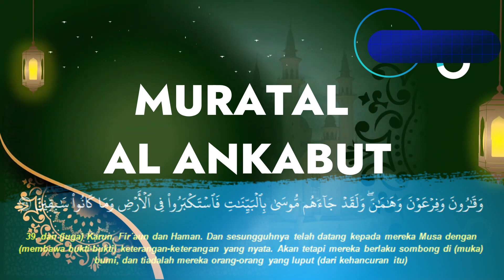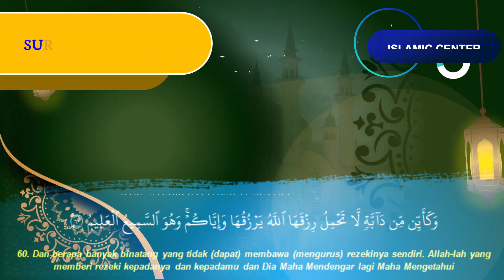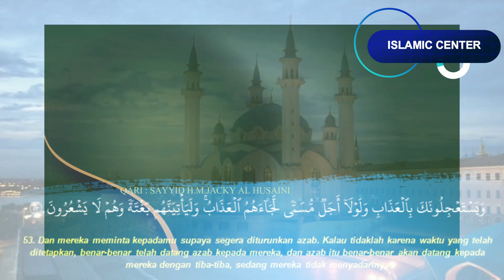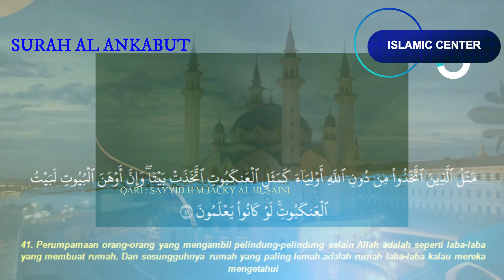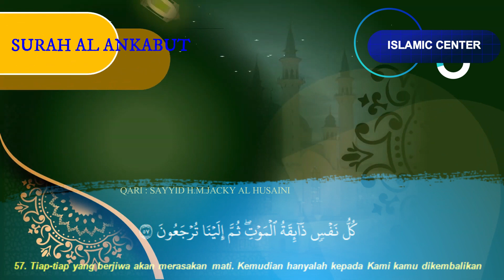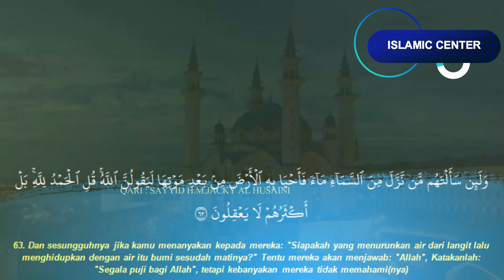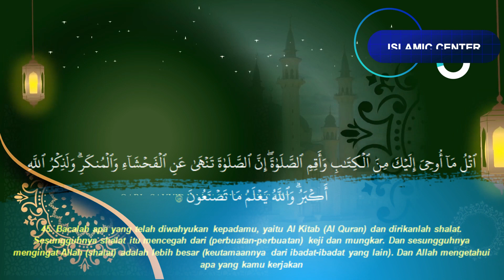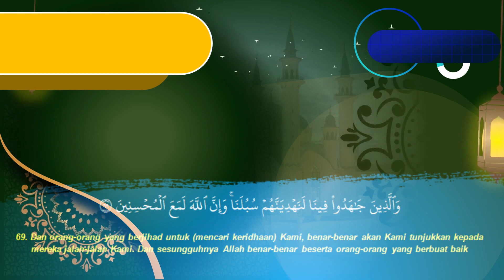الرقية الشرعية ( الصحيحة ) من الكتاب والسنة - راحة نفسية وشفاء بإذن الله | Ruqiah ( Quran + Sunnah )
الرقية الشرعية
قرآن كريم